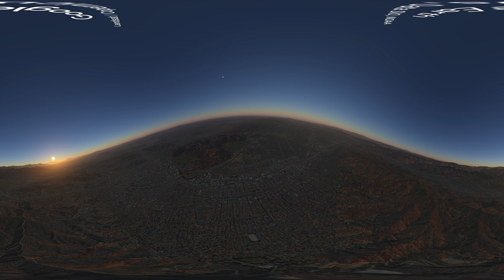Los Angeles VR Experience ⏤ Google Earth Cinematic 4K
Los Angeles, California's Largest City. A City of Stars and a leading city of pop culture. There are many stories to tell about this beautiful city. From Beverly Hills to DTLA across Hollywood, discover the sights of Los Angeles.

TDB Earth VR